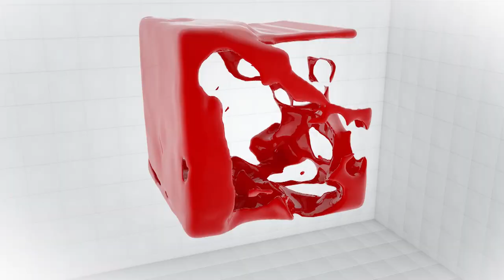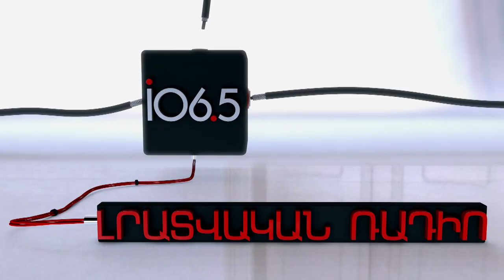Իշխանական ո՞ր օղակն է արգելակում երկրի զարգացումը. «Հայաստան.մեծ վերագործարկում»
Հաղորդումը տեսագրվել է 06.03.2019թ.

Պետական կառավարման համակարգում պաշտոնյաների մի շերտ կա, որը ոչ միայն հակված չէ արագ փոփոխությունների, այլև ընդդիմանում է դրանց: Այդ շերտն առկա է յուրաքանչյուր նախարարությունում, ՊԵԿ-ում, Ոստիկանությունում... ամենուր: Որպեսզի Կառավարությունը կարողանա հեղափոխության արժեքներին համապատասխան արագ ու դրական փոփոխություններ անել, պետք է ուղղակի ազատվի այդ պաշտոնյաներից՝ նրանց տեղը նշանակելով աշխատելու մոտիվացիա ունեցող մասնագետների: Ովքե՞ր են այդ պաշտոնյաները և ինչու՞ են նրանք արգելակում զարգացումը. թեմայի մասին մանրամասն՝ «Հայաստան. մեծ վերագործարկում» հաղորդաշարի այս թողարկմանը: